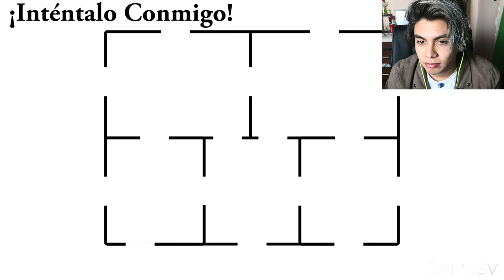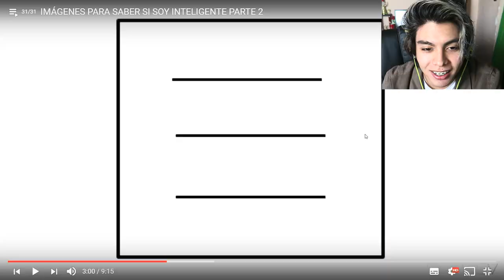Test De Inteligencia y Habilidad Mental | PRUEBA TU INTELIGENCIA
Test De Inteligencia y Habilidad Mental | PRUEBA TU INTELIGENCIA, Test de Dankev, Agilidad Mental.